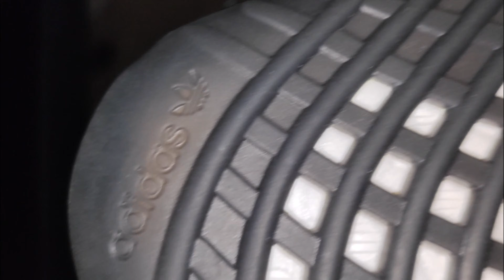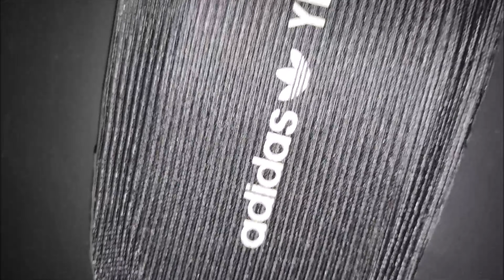By Request 11: ADIDAS YEEZY Boost 350 V2 (Black Reflective) "Black - Static" Review & On FEET. 🔥🔥🔥🔥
A review look at these Adidas Yeezy Boost 350 V2

Follow on IG @officialdrizzoman

COLORWAY
BLACK/BLACK/BLACK

Retail Price
$220

RELEASE DATE
6/6/2019

The adidas Yeezy Boost 350 V2 “Black Reflective” is a spring 2019 release of the famous sneaker by Kanye West. This variation of the “Black” Yeezy Boost 350 V2 features reflective silver material intertwined into the black Prime knit upper. The design also continued the trend of translucent side stripes like all of the model’s 2019 releases. A red accent stripe is added to the heel tabs, while the black theme continues on the translucent rubber midsole that houses the full-length Boost foam cushioning. More limited than the non-reflective black colorway, the Yeezy Boost 350 V2 “Black Reflective” released on June 5, 2019 at select retailers.

Light up in the sky while rocking a pair of the adidas Yeezy Boost 350 V2 Static Black Reflective. This Yeezy Boost 350 V2 comes with a black upper plus reflective accents, black midsole, and a black sole. These sneakers released in June 2019 and retailed for $220.

The Yeezy Boost 350 V2 'Black Reflective' features a largely monochromatic look with a unique accent throughout. The shoe's Prime knit upper appears in black, with a tonal monofilament stripe throughout the design. Reflective elements are sewn into the construction, while the heel loop includes hits of red for the only color. Underfoot, a full-length Boost midsole provides cushioning, wrapped by a TPU shell that continues onto the outsole